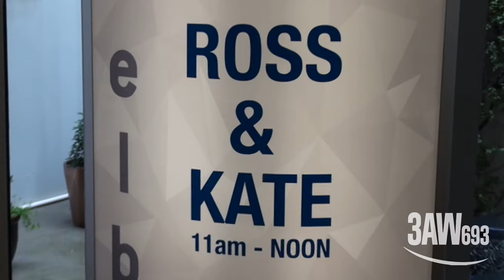'A Moveable Feast' at Luv-a-Duck, Port Melbourne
'A Moveable Feast' with Ross and Kate, Saturdays 11am - NOON.